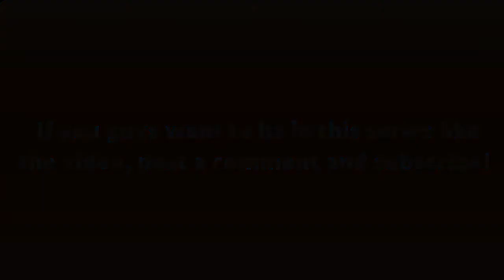New series with Subscribers! Coming soon!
Hey guys and welcome to a introduction to a new series with subs!

Songs: Go back and mount olympus